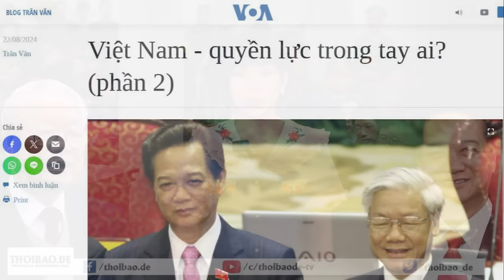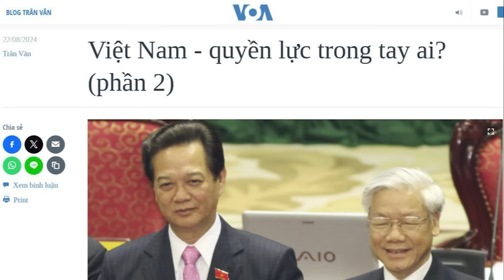Mỹ trừng phạt 400 pháp nhân, gồm các hãng Trung Quốc, vì tiếp tay cho cuộc chiến của Nga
Hôm thứ Sáu 23/8, Bộ Ngoại giao Hoa Kỳ cho biết, quốc gia này đã áp đặt lệnh trừng phạt đối với hơn 400 pháp nhân và cá nhân, vì họ tiếp tay cho nỗ lực chiến tranh của Nga tại Ukraine. Trong số này bao gồm cả những công ty Trung Quốc, mà các quan chức Mỹ tin rằng, đang giúp Moscow lách lệnh trừng phạt của phương Tây, và tăng cường sức mạnh của quân đội.

Xem bài chi tiết tại:
Hoặc: